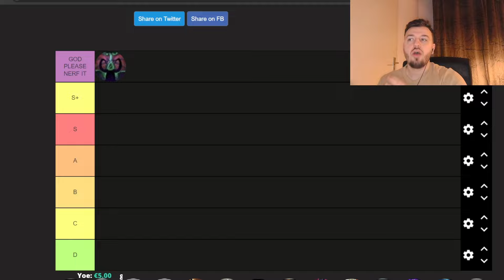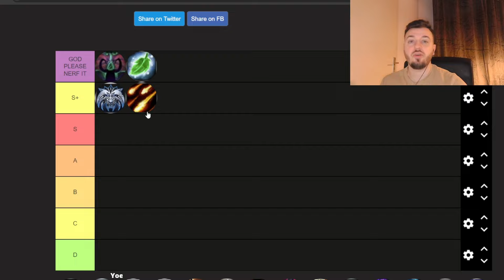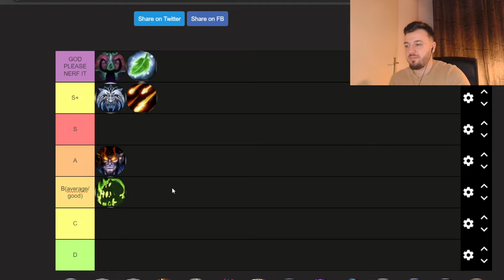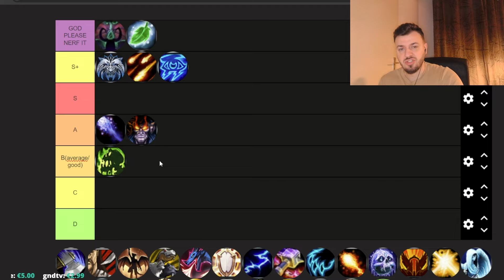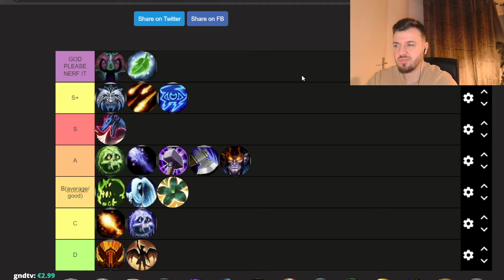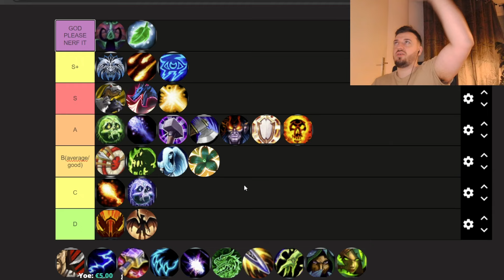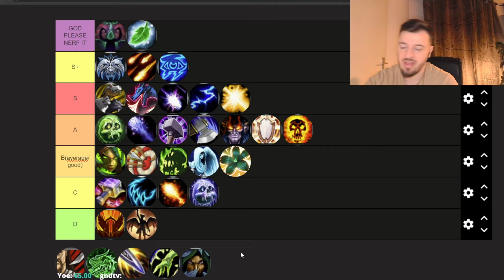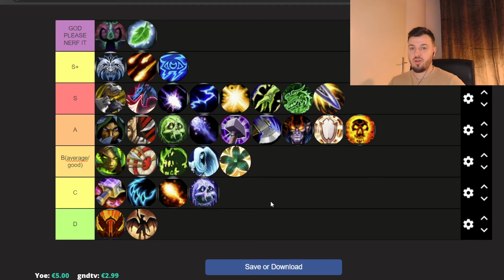BEST SOLO SHUFFLE PVP TIER LIST 10.2.5 DRAGONFLIGHT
Concepts: Dragonflight pvp Warrior talent,Arms Warrior PVP Guide 10.0.5 DRAGONFLIGHT,Ultimate Arms Warrior PVP Guide 10.0.5 DRAGONFLIGHT,Arms Warrior PVP Guide,WOW DRAGONFLIGHT ARMS WARRIOR TALENT,BIG ARMS ENERGY - Arms Warrior Solo Shuffle,TOP PVP SPECS WOW DRAGONFLIGHT,Throwing Rounds Are My Specialty - Arms Warrior Solo Shuffle PVP DRAGONFLIGHT,Pvp specs Dragonflight,dragonflight 10.0.5 arms warrior,Arms Warrior Solo Shuffle PVP DRAGONFLIGHT 10.0.5,Arms Warrior Solo Shuffle PVP,fire mage,assassination rogue,mistweaver monk,holy paladin,disc priest,demon hunter,shadow priest,arms warrior,windwalker monk,resto druid,resto shaman,unholy death knight,ele shaman,survival hunter,feral druid,ret paladin,balance druid,frost death knight,arcane mage,affliction warlock,beast mastery hunter,demonology warlock,enh shaman,frost mage,fury warrior,holy priest,outlaw rogue,marksmanship hunter,subtlety rogue,wow best class,wow best pvp class,world of warcraft,wow,shadowlands,wow guide,wow pvp,wow shadowlands,asmongold,wow arena,arena pvp,wow 3v3 arena,wow 2v2 arena,wow pvp guide,SOLO SHUFFLE TIER LIST 10.0.7 DRAGONFLIGHT,FINAL SOLO SHUFFLE TIER LIST PVP 10.0.7 DRAGONFLIGHT,Solo Shuffle Tier List PvP,Solo Shuffle Tier List,10.0.7 DRAGONFLIGHT UPDATE,dragonflight tier list melee,dragonflight tier list ranged,DRAGONFLIGHT CONTENT UPDATE,Retribution Paladin Rework,Dragonflight pvp tier list main,Dragonflight pvp tier list spec,Dragonflight tier list pvp class,BIG PATCH for 10.0.7 DRAGONFLIGHT - PVP BUFFS AND NERFS OVERVIEW,dragonflight 10.0.7,solo queue,Dragonflight pvp Warrior talent,Arms Warrior PVP Guide 10.0.5 DRAGONFLIGHT,Wow dragonflight talent preview,Ultimate Arms Warrior PVP Guide 10.0.5 DRAGONFLIGHT,WoW DF Pvp Changes,Wow DF PVP gameplay,Arms Warrior PVP Guide,WOW DRAGONFLIGHT ARMS WARRIOR TALENT,170K Mortal Strike - Arms Warrior Solo Shuffle PVP DRAGONFLIGHT,TOP PVP SPECS WOW DRAGONFLIGHT,TOP 6 Best Specs To Main In 10.0.5 Dragonflight PVP,Pvp specs 10.0.5 Dragonflight,dragonflight 10.0.5 arms warrior,9.2.5 elem shaman pvp montage,9.2.5 elem shaman explained,9.2.5 elem shaman op,9.2.5 elem,9.2.5 elem shaman glad pvp guide,9.2.5 elem Shaman guide pvp,Dragonflight pvp Warrior talent,Arms Warrior PVP Guide 10.0.5 DRAGONFLIGHT,Wow dragonflight talent preview,Ultimate Arms Warrior PVP Guide 10.0.5 DRAGONFLIGHT,Arms Warrior PVP Guide,WOW DRAGONFLIGHT ARMS WARRIOR TALENT,BIG ARMS ENERGY - Arms Warrior Solo Shuffle PVP DRAGONFLIGHT,TOP PVP SPECS WOW DRAGONFLIGHT,TOP 6 Best Specs To Main In 10.0.5 Dragonflight PVP,Pvp specs 10.0.5 Dragonflight,dragonflight 10.0.5 arms warrior,Arms Warrior Solo Shuffle PVP DRAGONFLIGHT 10.0.5,9.2 dps predictions,9.2 pvp,rogue 9.2,9.2 ptr,9.2.5 Arms warrior pvp fury arena,Wow Dragonflight Pvp Wishlist,Wow Dragonflight Pvp Wishlist,Wow Dragonflight Pvp Wishlist,Dragonflight pvp Warrior talent,Dragonflight pvp Warrior talent preview,Wow dragonflight talent preview,Wow dragonflight talent,Wow dragonflight talent reactions,wow dragonflight pvp changes,wow dragonflight beta,wow dragonflight,WoW DF Pvp Changes,WoW DF WISHLIST,Dragonflight pvp reaction,Wow DF PVP gameplay,dragonflight warrior talent tree,WOW DRAGONFLIGHT ARMS WARRIOR TALENT PREVIEW FOR PVP : OP SPEC ?,Dragonflight pvp Warrior talent,Dragonflight pvp Warrior talent preview,Wow dragonflight talent preview,wow dragonflight pvp changes,wow dragonflight beta,wow dragonflight,WoW DF Pvp Changes,Wow DF PVP gameplay,dragonflight warrior talent tree,WOW DRAGONFLIGHT ARMS WARRIOR TALENT PREVIEW,ARMS Warrior on Dragonflight PTR,The Main Problem With ARMS Warrior,TOP PVP SPECS WOW DRAGONFLIGHT,Top 4 pvp specs 10.0 wow dragonflight,Pvp specs 10.0 Dragonflight